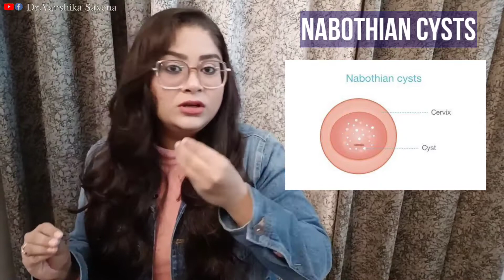What is Nabothian cysts ? | Causes | Symptoms | Treatment | By Dr. Vanshika saxena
Hello everyone,
How are you all I hope you all are doing good,
I'm Dr. Vanshika saxena, and this video is all about Nabothian Cyst.

Best Ring Light With Stand Which i use
Cheapesft ring light

100% EFFECTIVE TREATMENT OF CANCER IN JUST 90 DAYS | PAPAYA LEAF TEA RECIPE

PART-2 | BIOSLIM TABLETS | FAIR RESULTS OF BIOSLIM TABLETS | क्या सच में यह काम करती है? हां/नहीं?

बिना मेकअप किए भी आप दिख सकती हैं बेहद खूबसूरत | How to Look Beautiful Without Makeup

अगर आप इन चीजों के साथ दवाइयां खाते हैं तो सावधान हो जाइए | Dr Vanshika saxena

Must watch at least once | अपने होठों के रंग से जानें अपनी सेहत का राज | Dr Vanshika Saxena

How to stop ANXIETY ATTACK | मिनटों में राहत दिलाते हैं यह 6 तरीके दिमाग को मिलता है सुकून

कब और किस दर्द में कौन सी सिकाई करनी चाहिए हमें | बर्फ से सिकाई और गर्म पानी से सिकाई

What is jal neti ? | Benefits of jal neti | जल नीति क्या है? | जल नीति से क्या फायदे हैं?